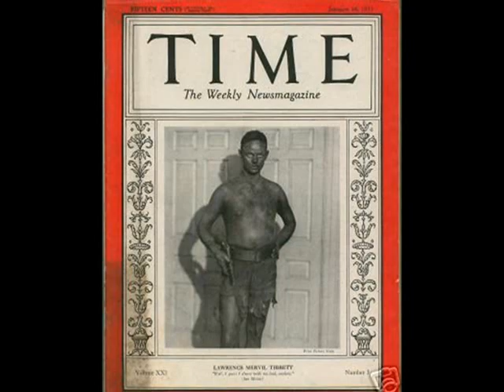Lawrence Tibbett sings "Il Balen" from Il Trovatore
This is a rare recording of Tibbett singing Luna's aria, although he never sang the role in its entirety. It shows both the glorious management of the breath and dark velvety timbre, but also his tendency to sing wide-open above the passagio(which is very dangerous). The legato and his feeling for phrasing is absolutely magnificient.